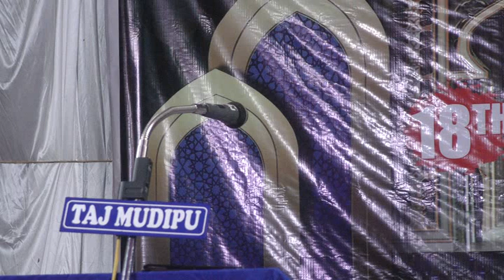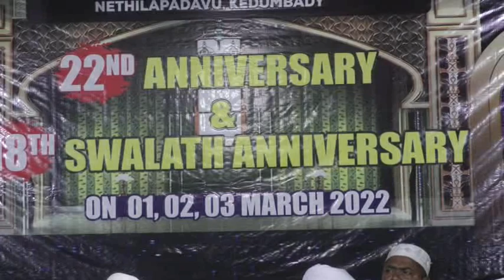Hamza Misbahi Ottapadav New Kedumbadi Speech Malayalam Speech Islamic Speech